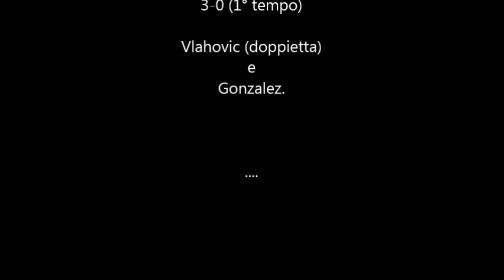Coppa Italia Fiorentina - Cosenza 3-0 (1° tempo) Vlahovic (2) e Gonzalez. Finale 4-0 gol di Venuti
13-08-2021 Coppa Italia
Fiorentina - Cosenza 3-0 (1° tempo)Vlahovic (doppietta) e Gonzalez. Finale 4-0 con un missile di Venuti, che va all'incrocio, di sinistro dal limite dell'area!

a&f